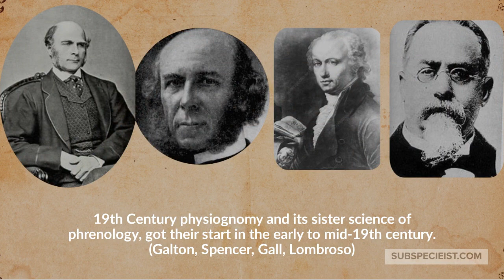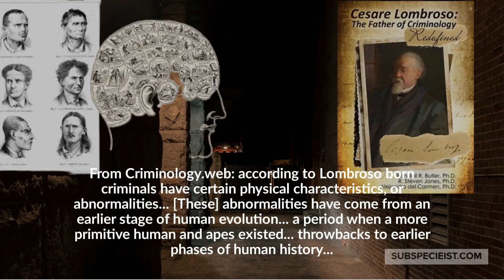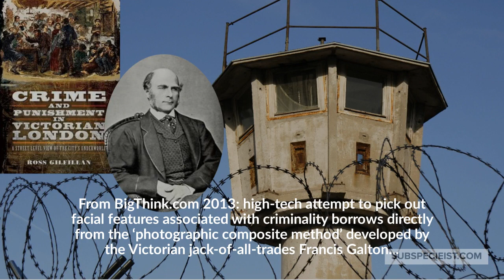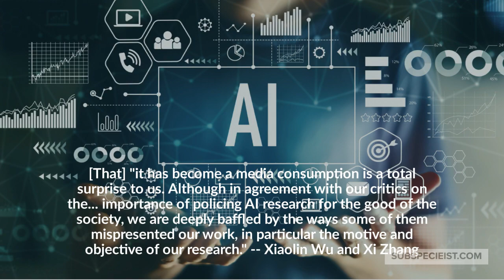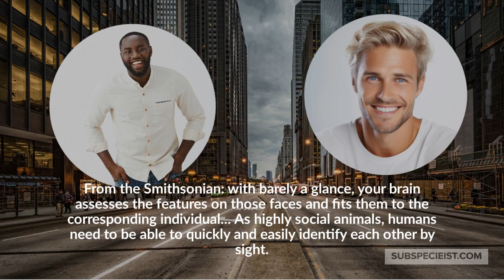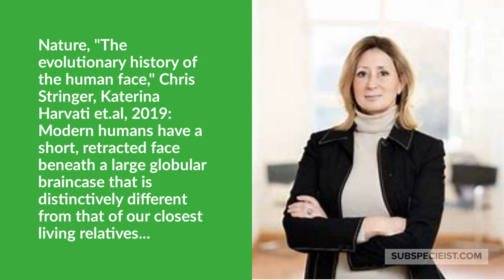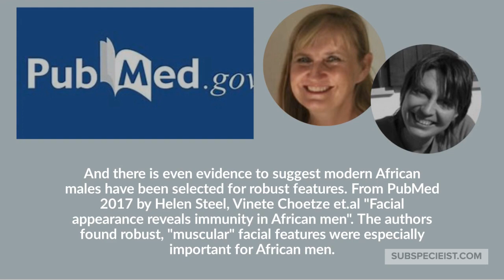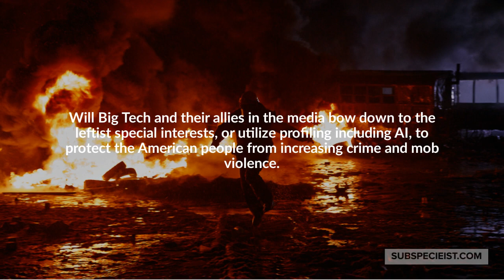Physiognomy: AI facial recognition software uses 19th century ideals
Physiognomy comes roaring back from the 19th century, into the 21st century with AI facial recognition technology.  Artificial intelligence is using the same exact ideals popularized in the 1800s by such anthropology greats like Darwin, Franz Joseph Gall, Francis Galton, and Cesare Lombroso.

Is it race realism?  AI software distinguishes between races using specific characteristics of the facial and cranium regions. That would fall under the overall umbrella of race realism, or sometimes referred to as subspecieism and human biodiversity.

Even top criminologists are admitting that it works and that it could be very helpful to law enforcement in stopping violent crimes, especially against women, and ethnic minorities who have been targeted such as Asian-ethnics who live in inner cities like NYC, LA and San Francisco.

But predictably, those on the left see AI facial recognition software as racist.  They are opposing efforts by law enforcement to protect vulnerable populations.  AI facial recognition is a means to stop anti-Asian violence.